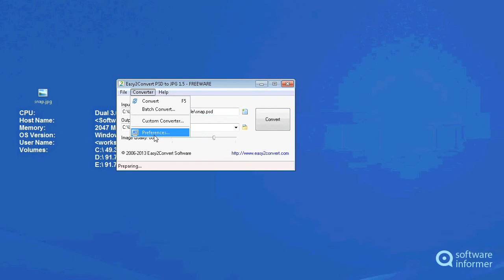How to use Easy2Convert PSD to JPG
Easy2Convert PSD to JPG is a small utility for converting Adobe Photoshop files. Easy2Convert PSD to JPG2 is developed by Easy2Convert Software. Read the full review of Easy2Convert PSD to JPG